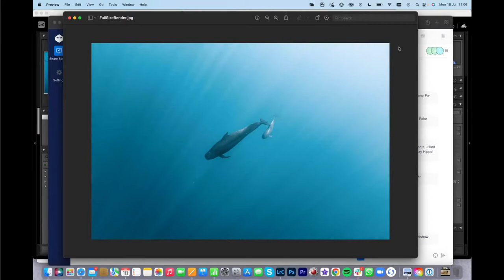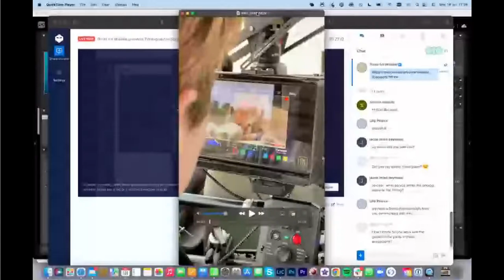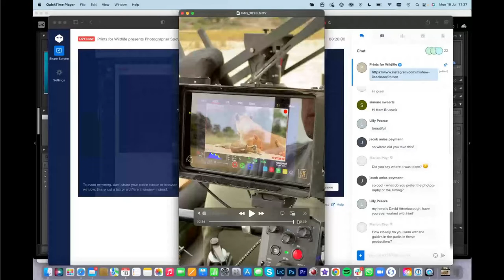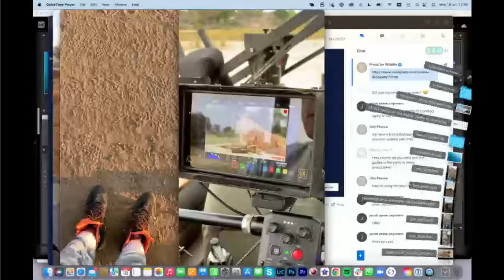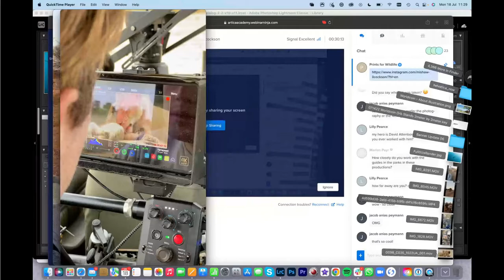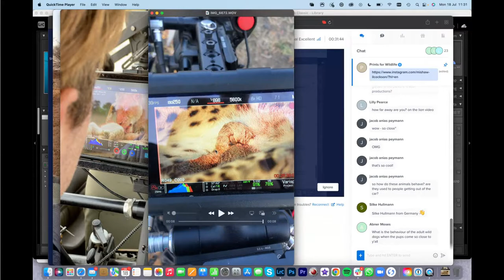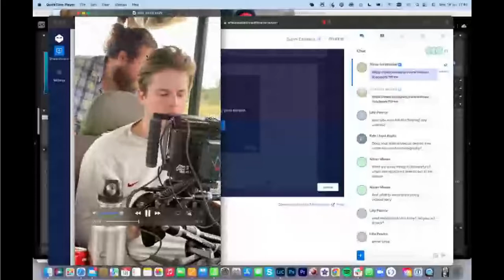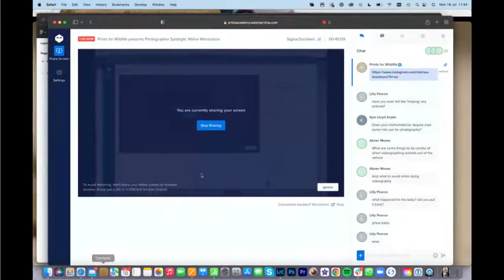Photographers Spotlight: Live Talk with Misha Wilcockson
In our webinar series "Photographers Spotlight", we chat with wildlife photographers from all over the world, all of whom have contributed to previous editions of Prints for Wildlife.

About the photographer:
Misha Wilcockson is a British photographer and cinematographer. His work is characterised by his extraordinary travels, on which he attempts to capture what happens as it appears before him, rather than creating contrived scenes.

Over the past four years alone, Misha has visited twenty-two different countries. Before the pandemic, he spent most of his time in Southern Africa, working as a Director of Photography on film projects for National Geographic. During this time, he also worked on documentaries for Netflix, Apple TV+ and Sky, among others. Misha also runs Traveler, a large-scale travel media agency.

About Prints for Wildlife:
Prints for Wildlife is a fundraiser aiming to ensure protected areas continue to deliver benefits to people and wildlife. 170+ photographers have joined since the first edition in 2020 for one goal - to give back to conservation. Since 2020, we have raised 1,75 million dollars through print sales. 100% of the proceeds (after printing and handling) go directly to African Parks, a non-profit that manages 20 parks in 11 African countries on behalf of governments.